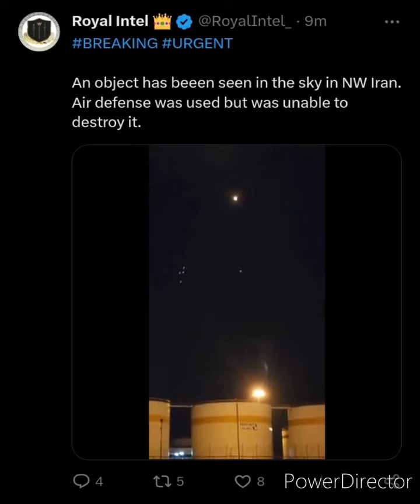An object has beeen seen in the sky in NW Iran Air defense was was unable to destroy it